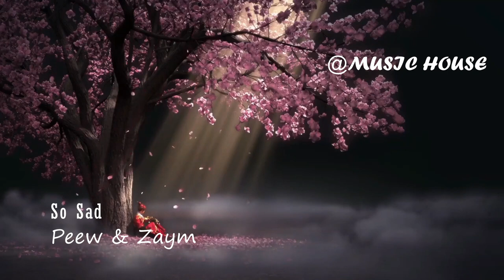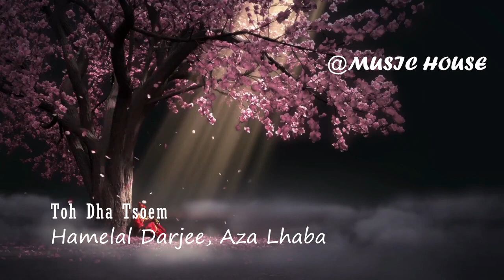BHUTANESE MELODY JUNE RELEASE PART 2|| 2022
🔔 Welcome to  MUSIC HOUSE

BHUTANSES MELODY JUNE RELEASE 2022

Time stemps
0:00:00    Rangday Yangday
0:05:08  Madra Wai
0:08:43   Mabay sa wai
0:12:15  Mashey
0:16:20  Mathong juthuru
0:19:52  Migshi tsumi
0:23:14  Mo lu
0:26:08  Nga gi choe lu
0:30:41  Nge bum
0:35:04   Nge gyeltsuen
0:38:34  Ngelam na
0:40:55   Nima chi shar
0:45:40   Nyingthuen choe
0:49:13   Paa wai
0:54:16   Pang go bay
0:57:19  Rang Hinglay Gawai
1:02:26  Rangwa mib
1:04:57  Rechung dorji
1:11:24  Rechay
1:14:36   Rechung Zimba
1:19:17   Sa zamling
1:23:10   Sem Cha
1:25:38  Semghi bakcha
1:29:39  Sgaynyi dhi
1:32:13   Shulzha
1:36:00   So bad
1:38:08  Tasha choe
1:41:56   Tatata
1:45:08   Tendrel
1:48:32   Thay tsom
1:52:36   Toh dha tssem

       please leave a message or comment to me.

Have a good time listening to music!